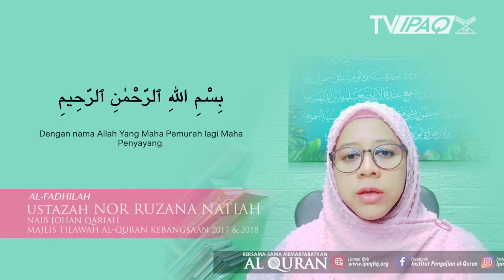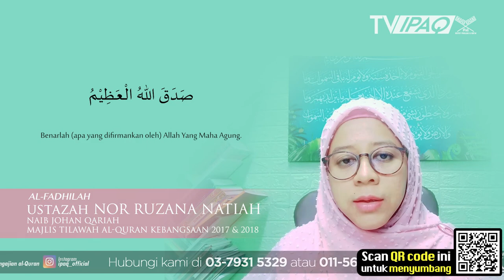Surah Ash-Sharh | Ustazah Nor Ruzana Natiah